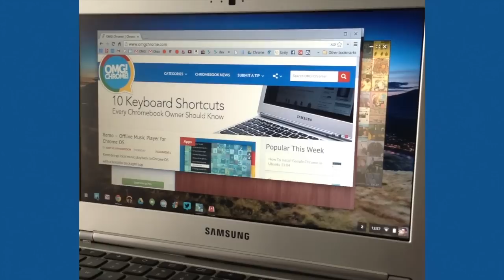Chrome OS Overview Mode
Chrome OS Overview Mode in Dev Channel